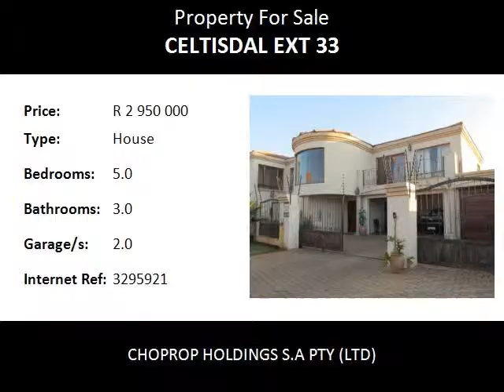5.0 Bedroom House For Sale in Celtisdal Ext 33, Centurion, South Africa for ZAR R 2 950 000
Bedrooms: 5.0
Bathrooms: 3.0
Garages: 2.0
Price: R 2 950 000

Property Description:

This family mansion situated in secure, sought after Raslouw Glen Estate has features and benefits galore! As you enter the beautiful double story, there is an entrance hall. To the left is a spacious study. The dining room leads directly to the kitchen which is tastefully outfitted in solid cherry wood and granite. This gorgeous kitchen boasts a gas hob as well as an electric hob as well as integrated Miele oven, warmer and coffee maker. There is a separate scullery which can accommodate all the modern conveniences as well as space for an additional single door refrigerator. Down the passage is an enclosed tv room with a built-in-fireplace. A stunning entertainment room with cherry wood tv cabinet and built-in-bar leads to the covered patio outside with its built-in-braai facility. There is also a formal lounge and guest toilet downstairs. Up the curved staircase are 5 bedrooms, 2 of which are interleading a full bathroom, complete with jet bath and swiss shower. 2 additional bedrooms share a common full bathroom and there is also an upstairs study. Down the passage to the master bedroom which is majestic in size and has balcony access. There is a spacious walk-in-closet and a beautiful designer bathroom which boasts a double vanity, jacuzzi and sauna/swiss shower. There is also a multi-purpose room or gym room which boasts exquisite views of the street below. The pool has a cascading water feature and there is ample garden space for kids to play. There is an outside guest toilet and a large store room. The house also features full staff accomodation and a third caravan garage. The double garage leads directly into the entrance hall of the house. Monthly levies in Raslouw Glen estate are R850 monthly and there is prepaid electricity.